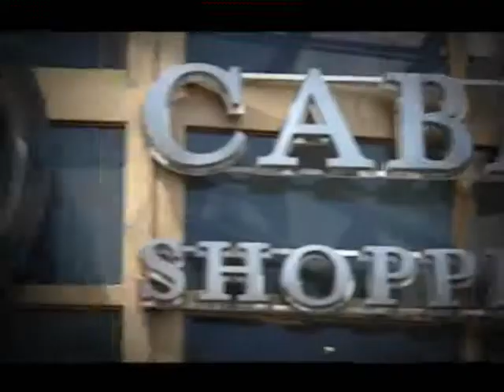Caballito Shopping Center en C5N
Una recorrida por los locales e instalaciones del shopping de la mano de Diego Moranzoni muy divertida.